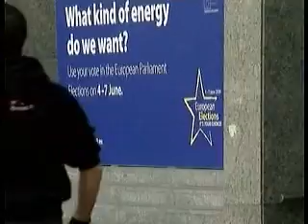European election results across europe